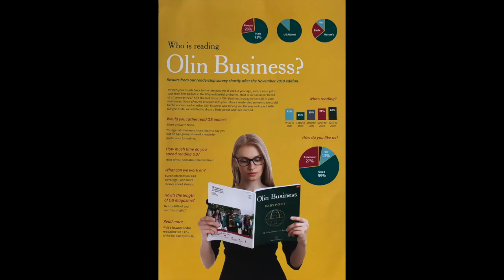Olin Business School class of 2039 J S Bach BWV 493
You wonder who reads the Olin Business School's magazine?
Music: Arr. for recorders Hans Lewitus, sang in Spanish. Ensamble Capilla Limeña. Recorded in Lima Peru Karen Nuñez soprano